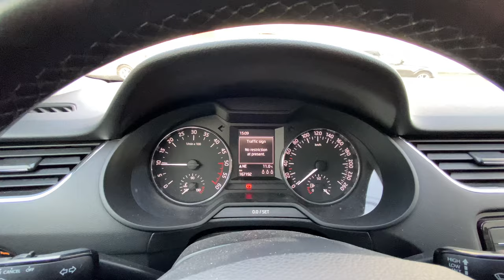Skoda Ocavia III 1.6 TDI (5E) (110 hp) | Coin Test Cold Start Engine | 4K